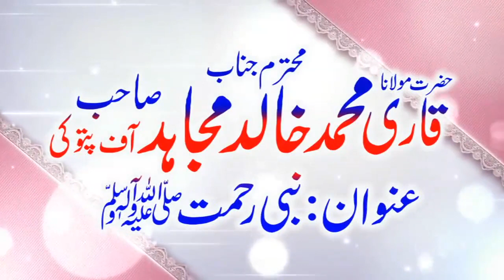Very Nice Calip By Jag te Nai Koi Sani Aamina de lal da by Qari Khalid Mujahid By Yazdani Official